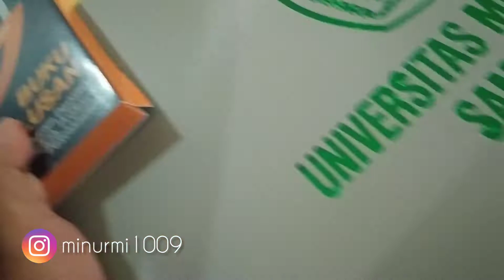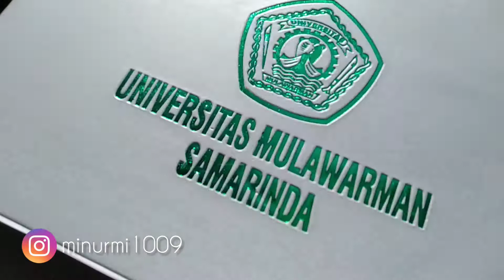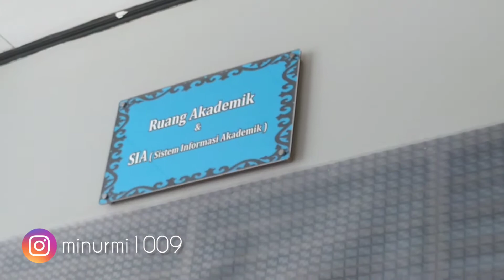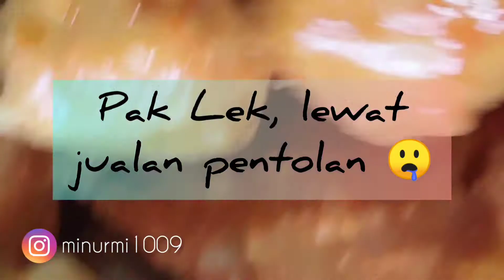DEMI IJASAH ADE (V#2) | Samarinda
14/10/2020

Ke kampus saat pandemi demi ijasah ade. Sepi banget.